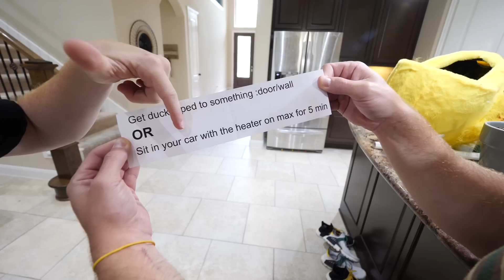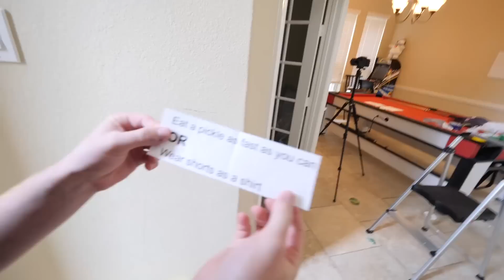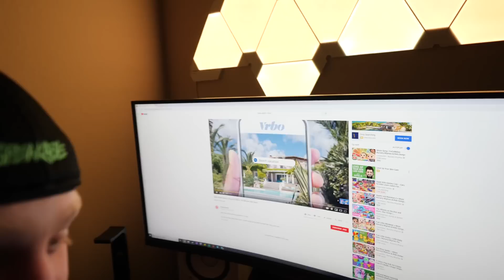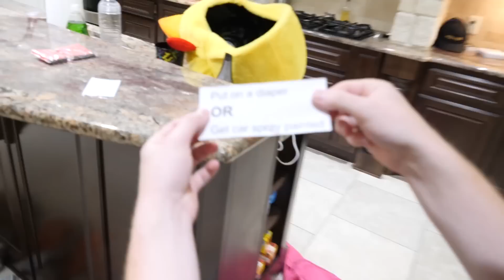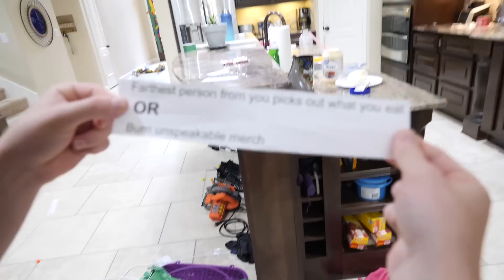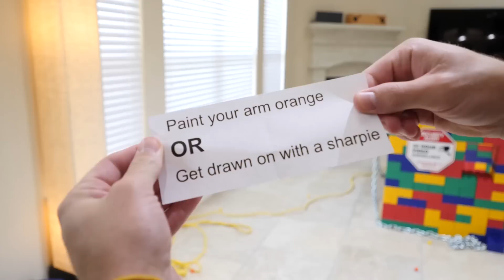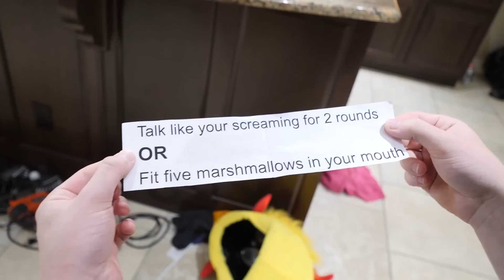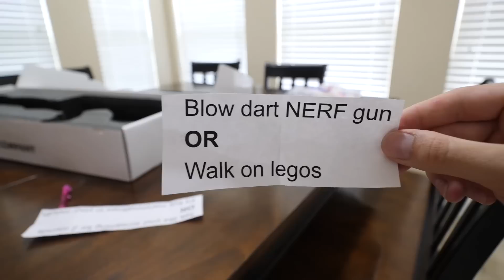EXTREME WOULD YOU RATHER CHALLENGE!